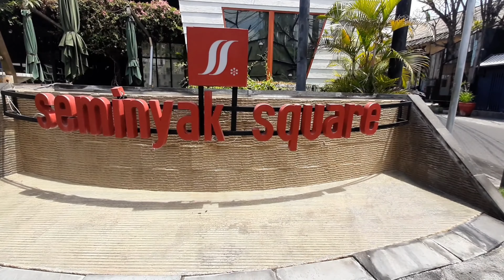Seminyak Beach Bali Today | Seminyak Now | Situasi Seminyak Hari Ini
Seminyak is one of the tourist attractions that you must visit while in Bali because the atmosphere in Seminyak is very romantic, espescially at night.

Compared to Kuta and Canggu, Seminyak is more in demand by tourists in addition to its very comfortable atmosphere, also along the way in Seminyak there are a lot of boutique shops,hotels cafes that offer a variety of souvenirs, clothes, and delicious food menus at affordable prices.

During the day and at night the Seminyak area is very crowded by tourists who want to enjoy the beauty of Semunyak with lunch or dinner also just walking around while shopping. Many visitors also enjoy the music in the bars while drinking all the night.

But after the corona virus pandemic, the situation in seminyak changed drastically from very busy to quiet. Now shops,hotels,cafes are all closed and the asmosphere of seminyak espescially at night is very quiet like a dead city.

Seminyak beach, which used to be busy espescially in the afternoon, but today is very quiet. Maybe there are only one or two people walking around the beach .